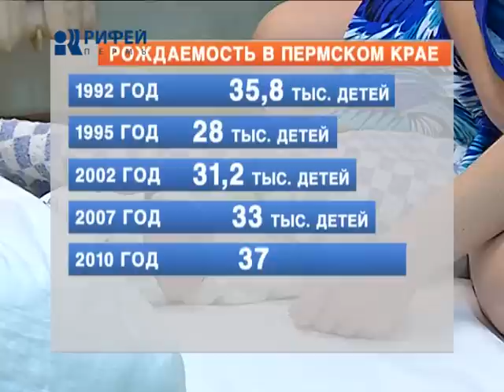Рождаемость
Уровень рождаемости в Прикамье бьет рекорды. 39 тысяч малышей появились на свет в нашем регионе в прошлом году. Этот показатель достигнут впервые за 20 лет. Репортаж Елены Закировой.